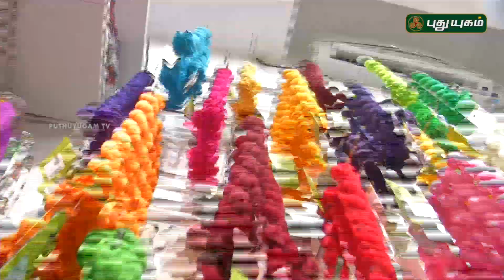Pengal Choice | பெண்கள் சாயஸ் | 13/12/2018 | Puthuyugam TV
Here at Exclusive for Womens...Do you need to know what are the different dress types for women? Where do you go for parenting advice? Start mixing up your colour check out our expert tips on how to decide if a hair colour will suit you. ...Let's Watch this video